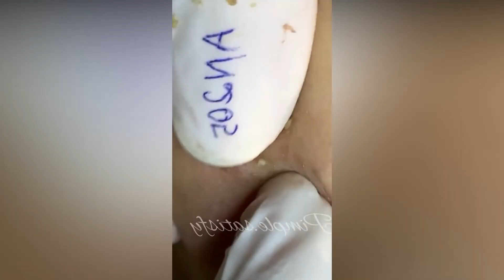𝐄𝐧𝐣𝐨𝐲 𝐭𝐡𝐞 𝐬𝐮𝐫𝐩𝐫𝐢𝐬𝐞 𝐟𝐫𝐨𝐦 𝐋𝐨𝐚𝐧𝐍𝐠𝐮𝐲𝐞𝐧 #3004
मुँहासे,मुँहासे को निचोड़ें,पीठ पर मुँहासे,मुँहासे उपचार,मुँहासे का इलाज,मुँहासे को दूर करें,उपचार मुँहासे निष्कर्षण,मुँहासे को साफ़ करें,आपके चेहरे पर मुँहासे,मुंहासे,मुँहासे का इलाज कैसे करें,मुँहासे के साथ क्या करना है,मुँहासे से छुटकारा पाने के लिए,कैसे मुँहासे का इलाज करने के लिए,कैसे मुँहासे से छुटकारा पाने के लिए,मुंहासे की क्रीम,मुंहासे को कैसे रोके,मुंहासे हटाने के उपाय,कैसे एक रात में मुँहासे से छुटकारा पाने के लिए,मुंहासे हटाने का तरीका